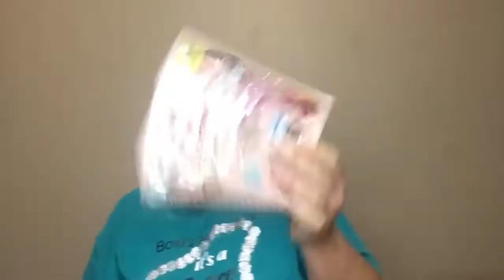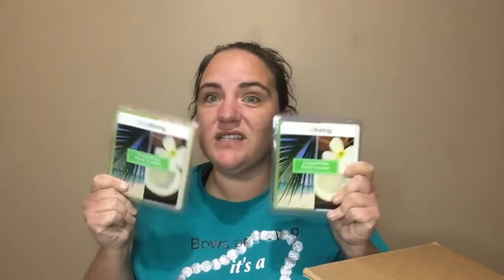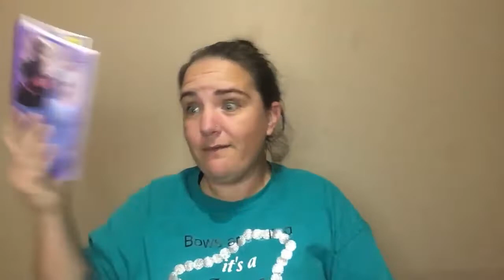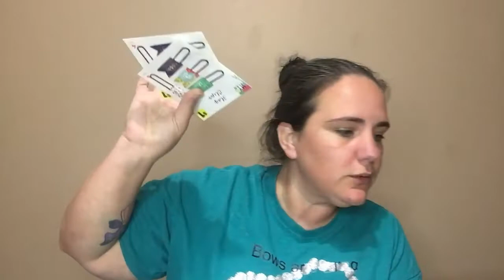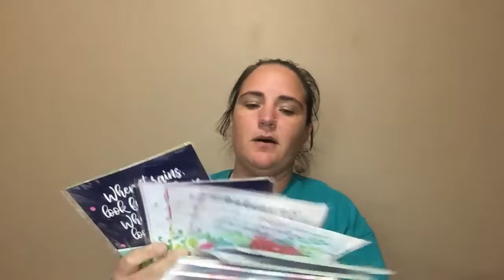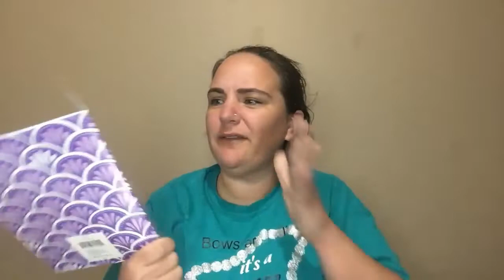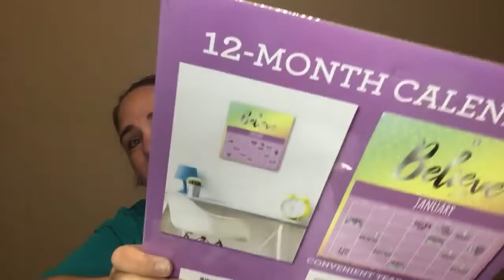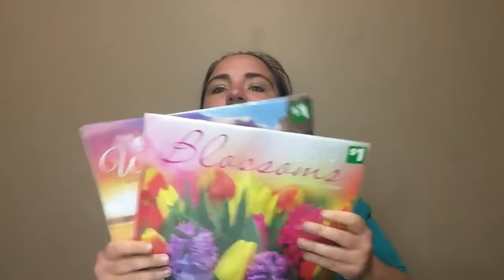Dollar General Penny Haul I DIDN'T SHOP IT!!!